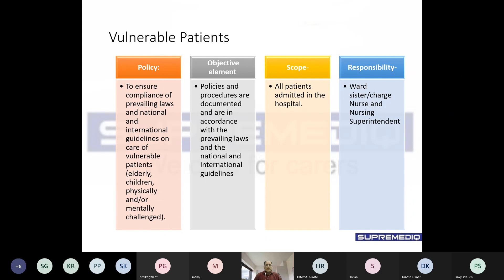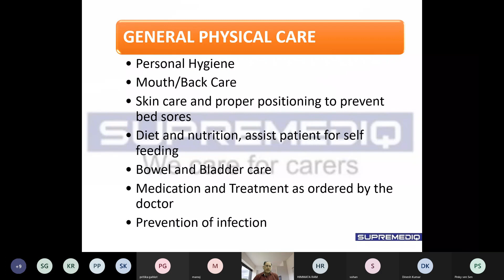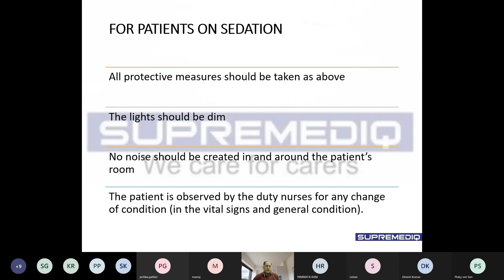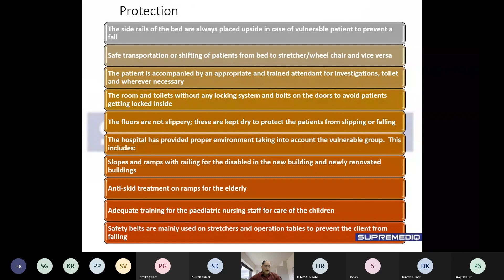Care of Vulnerable group of Patients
Care for vulnerable patients requires additional safety measures. This video elaborates in Hindi and English on how to improve the safety of this type of patient.

*Brief Introduction About Ourselves*

We are a single point service provider for hospital owners.

1. Planning and Designing Hospital
2. Recruitment of doctors and Nurses
3. Modular OT
4. Medical gas Pipeline
5. Medical Equipment
6. Patient Care Furnitures
7. NABH Accreditation

Please let me know if I can be of help for your growth story.

Regards

Dr Surta Ram vishnoi
Supremediq Consultancy Pvt Ltd
Delhi

*Other Websites* (Its safe to brows our websites. Please brows on safe mode to mitigate any harm

*Regards*